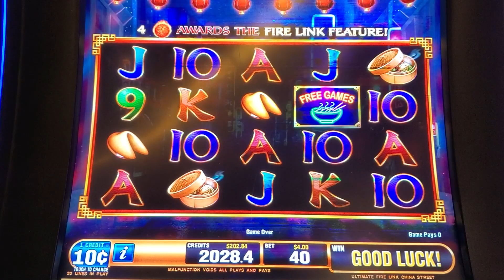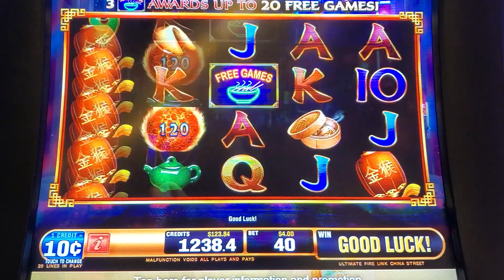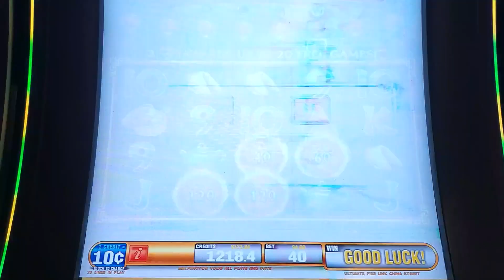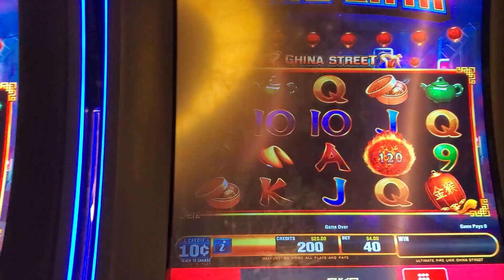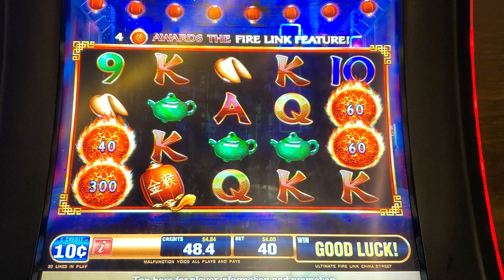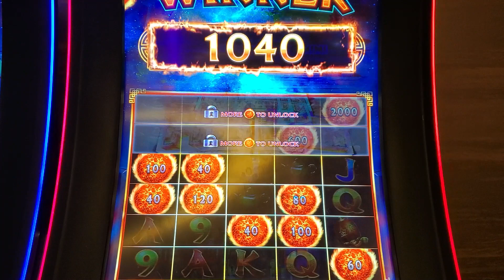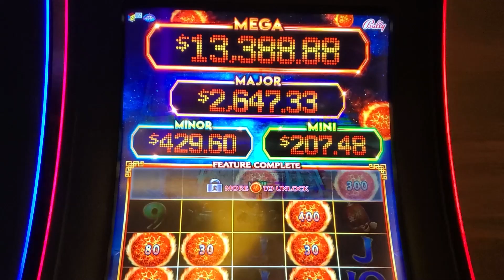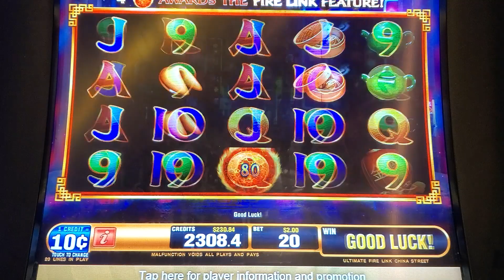Down to my Last 48 Dollars and Then Hit the Bonus! - Ultimate Fire Link - 3 Bonus Games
In this video, we're going to show you how to win big at the slot machine! Down to our last 48 dollars, we're going to put all our bets on the line and see if we can make some extra cash!

We'll also show you some of the best bonus games out there, so you can rack up some extra cash!